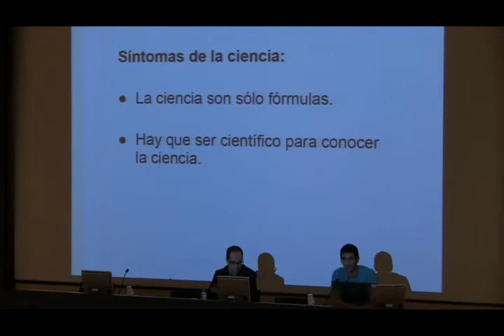Estreno de Del Mito a la Razón en Barcelona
Del Mito la Razón es el primer documental producido desde Hablando de Ciencia, una plataforma de divulgación científica en español, en distintos formatos.

Para más información, visitar la página web.